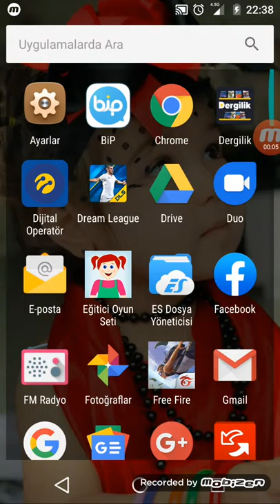Dream league soccer mac